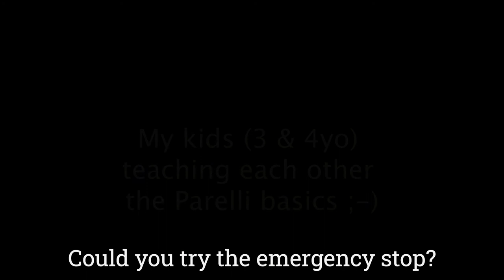How to Do the Emergency Stop with a Rope Halter, Taught by Fons (4yo).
My two boys (3 & 4yo) teaching each other the Parelli basics :-).

Door kinderen van 7 tot 18 jaar een liefdevolle relatie met een paard te leren opbouwen - gebaseerd op natuurlijke paardenpsychologie - helpen wij kinderen meer zelfvertrouwen, bewuste zelfkennis en eigenwaarde opbouwen.

Al sinds 2006 begeleidt Julie Verstraete samen met haar gemotiveerd team de kinderen
op dit boeiende pad vol paardenkennis en zelfontwikkeling,
ieder volgens leeftijd, niveau en mogelijkheden.
Mis niet langer de nieuwste video’s van Pony Connect,
GRATIS E-book: de 10 positieve effecten van natuurlijk paardrijden op kinderen